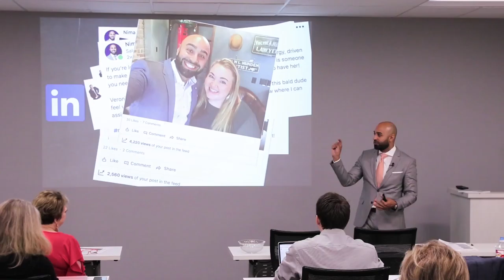A Numbers Game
Isn't sales just a numbers game? Haven't we all heard that before?

Well, if it's true, then it's obvious why social media works wonders. Watch this short video as I explain the importance of leveraging social media to increase your odds by being in front of more people.